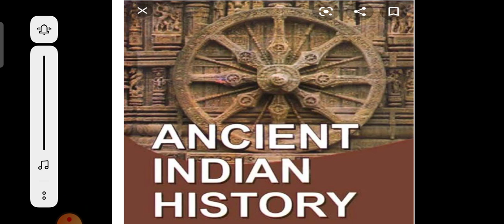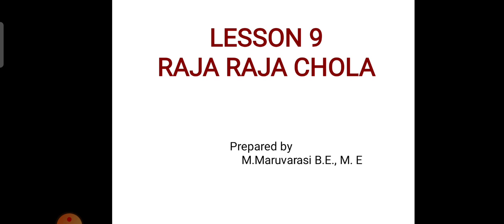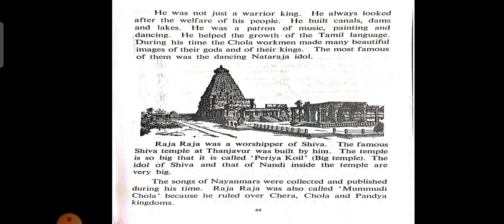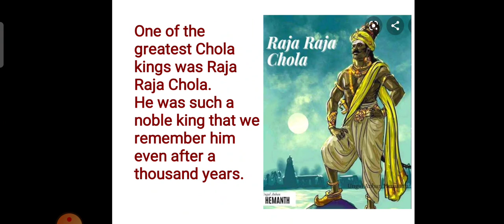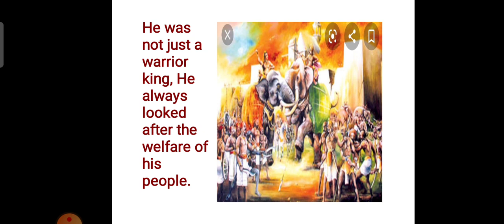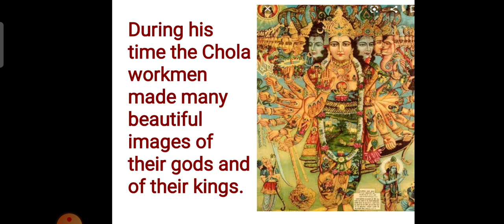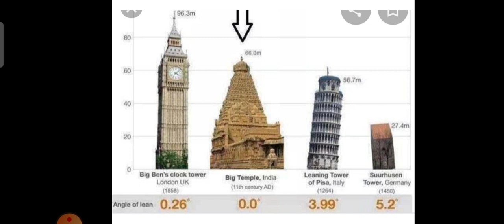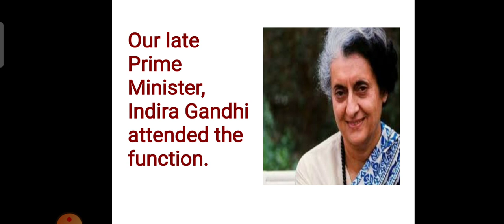2nd std history lesson 9 Raja Raja chola